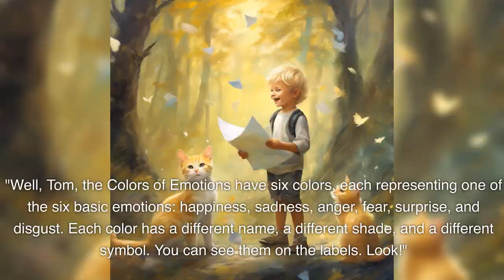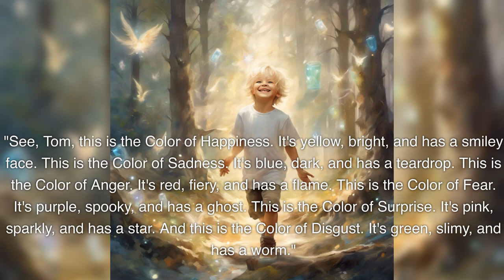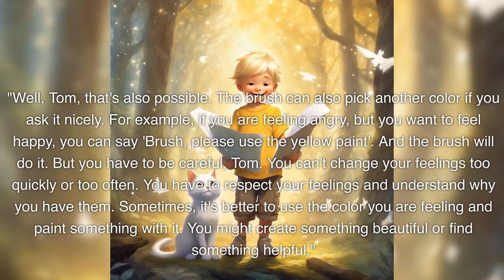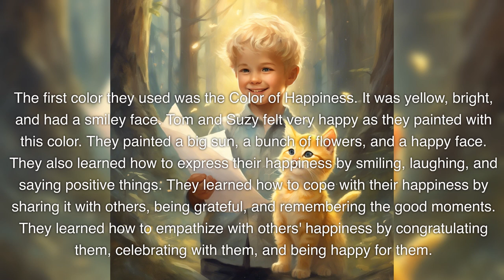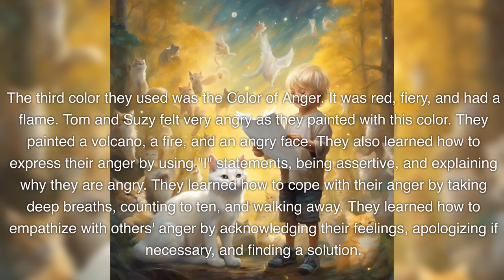The Colorful Canvas: Tom and Suzy's Painting Party of Emotions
Tom and Suzy are best friends who love to paint. They go on an adventure to a magical forest, where they find a big easel and six jars of paint that represent six basic emotions: happiness, sadness, anger, fear, surprise, and disgust. They use magical brushes that can sense and change their feelings, and they paint their emotions on the canvas. They learn how to identify, understand, express, cope, and empathize with their feelings, and they create a colorful masterpiece.